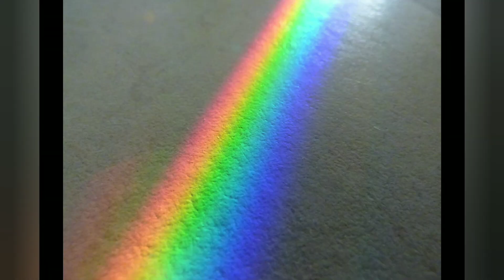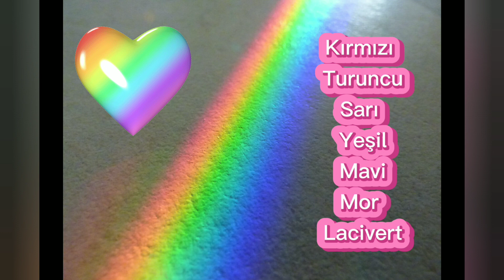DETAYLI RENK BİLGİSİ 2,Ana Ve Ara renk deneyi, Renk Çemberi ,Görsel Sanatlar Dersi ,Learn Colors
Detaylı Renk Bilgisi 1,Ana Ve Ara Renk Deneyi, Renk Çemberi Çizimi Ve Boyaması, püf noktalarıyla. Ana okulu. İlk okul, Orta okul ,lise programına ve resimle ilgilinen herkese ve her yaş grubuna ve uzaktan eğitime uygun Görsel Sanatlar Dersi Etkinliğidir.

Video prodüksiyon: Ayşe Yanık